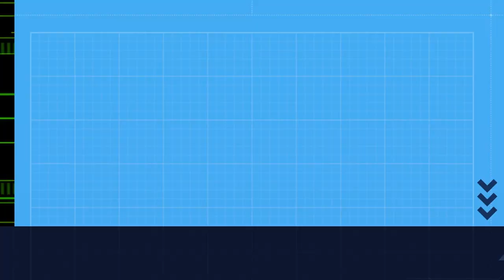A RAPOSA na CASA ABANDOADA.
No interior dunha vella casa abandoada, a raposa busca roedores.